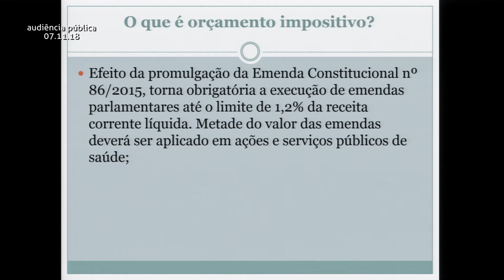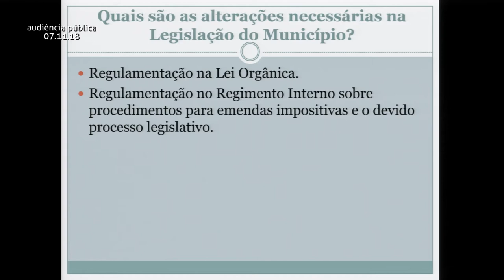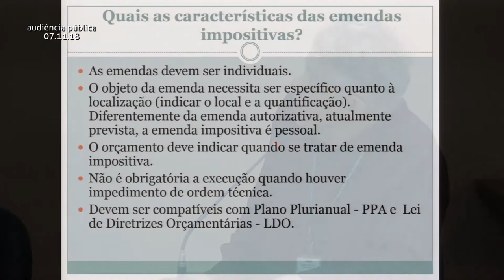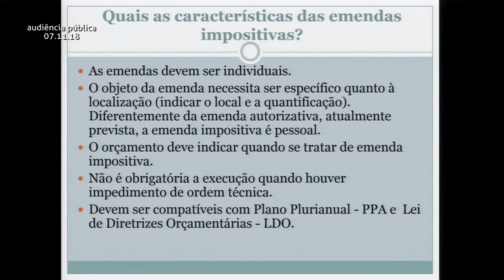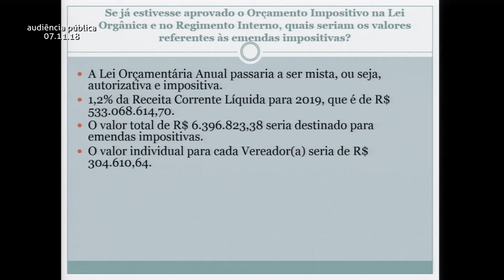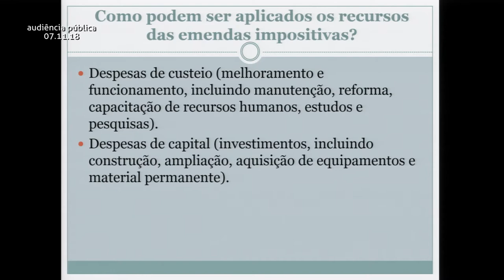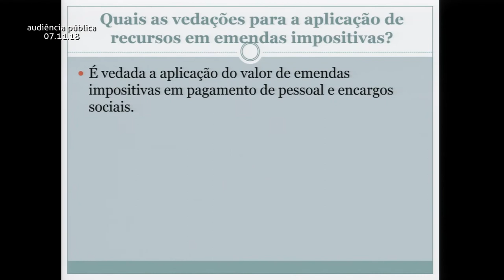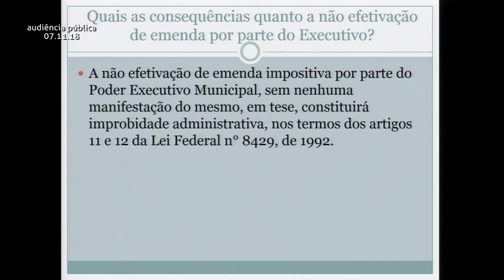Audiência Pública sobre Emendas Impositivas 07-11-2018